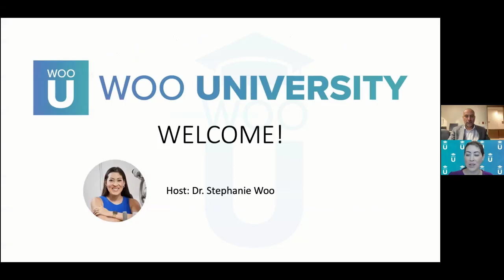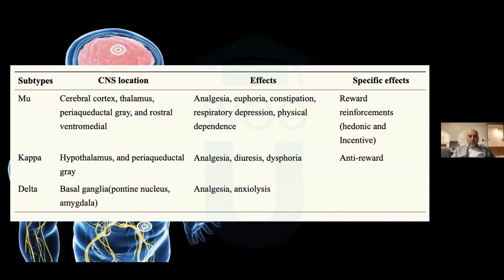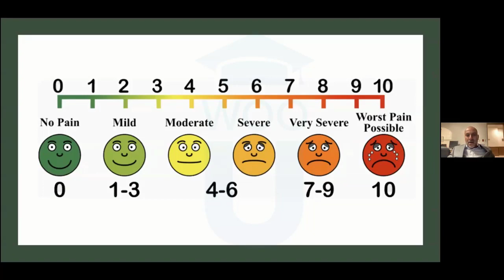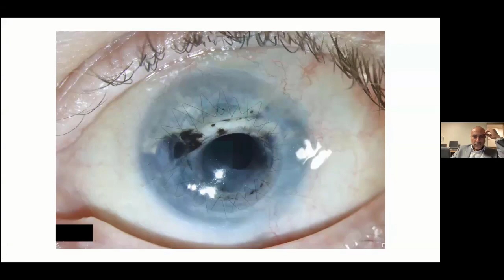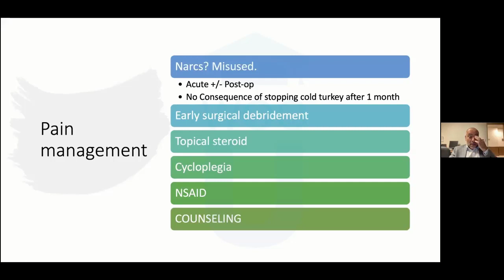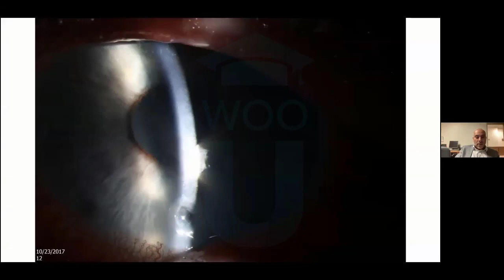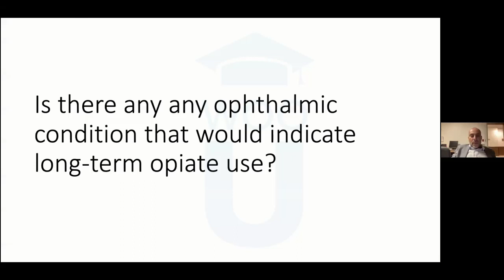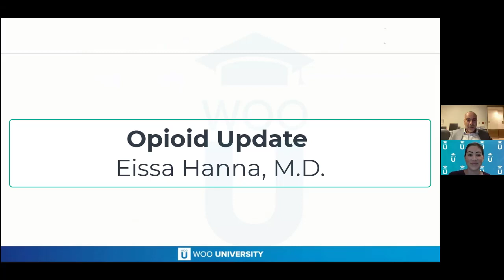Opioid Update Course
This program will review the current state of the opioid epidemic and its importance in the practice of medicine, its impact on society. We’ll exam the ophthalmic conditions where opioid use is indicated and discuss the indications for topical and oral medications in ophthalmic pain management. Additionally, we’ll review the role of surgical, minimally invasive procedures in the treatment of ocular-related pain.